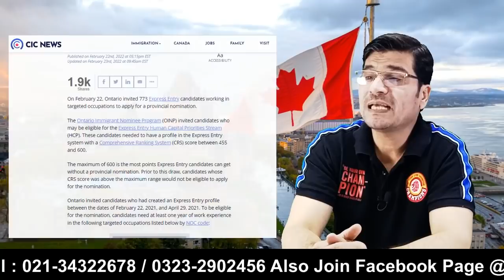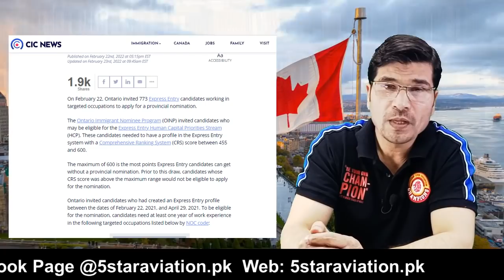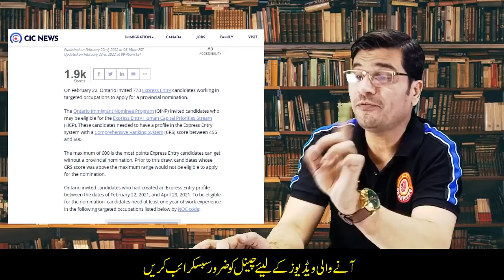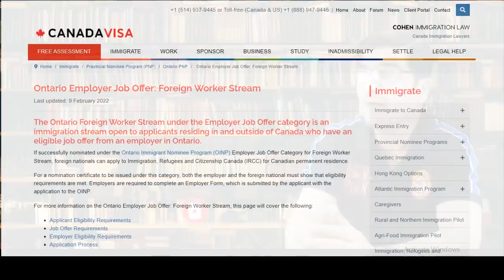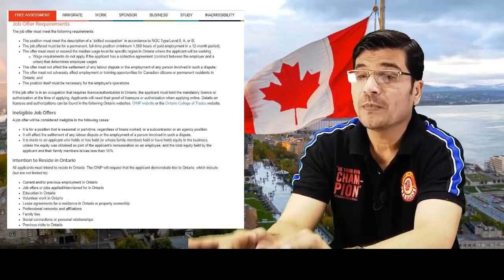Ontario removes CRS cap in new PNP draw Urdu_Hindi By Easy Visa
Web: 5staraviation.pk